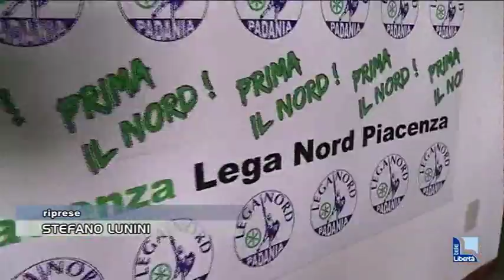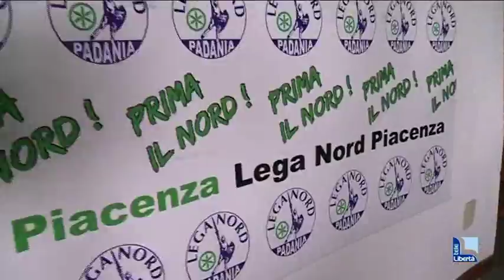Lega nord chiede dimissione di Rolleri e Calza